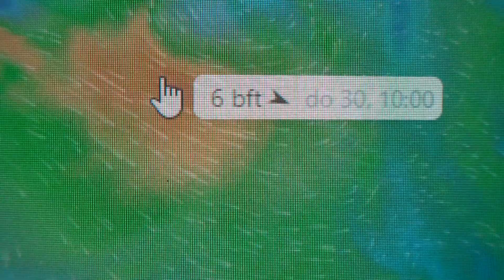Weerbericht: regen, wind/storm en onweer, 30-06-2022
Na zoveel dagen mooi weer en door het kolen-stoken-in-de-zomer, en al die bijna zwarte fotovoltaïsche zonneweiden en de sympathieke-dieselboeren op de snelweg, verwacht je wel wat slecht weer. Ik zag dat het in Rotterdam van 14: 00 uur tot 00: 30 gaat regenen. En de kracht van het naderend windgebied is boven de Atlantische Oceaan al 6 Bf.